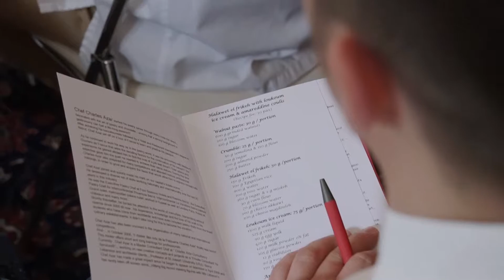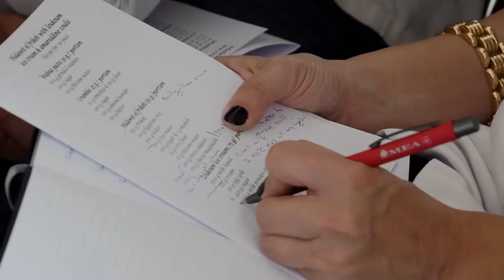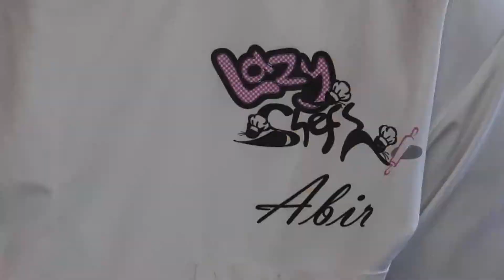Taste Of Lebanon - Beyond Borders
Master Class By Charles Azar
Master Consultant
Pastry Art Chef